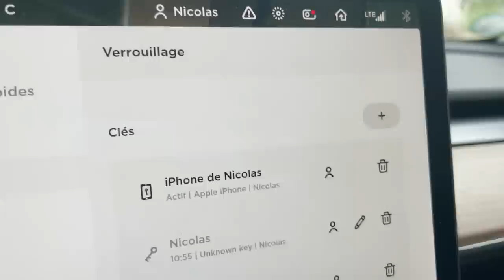Le covering ou wrap pour votre Model 3? Ca tient bon dans le temps?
Bonjour,
Des questions sur les couleurs des Model 3. Je réfléchis à changer le look de notre voiture. Pourquoi pas un covering? Est-ce que ça dure dans le temps?
Bonne vidéo.
Nicolas

Mon matériel :
Iphone 12 pro max
Iphone 12